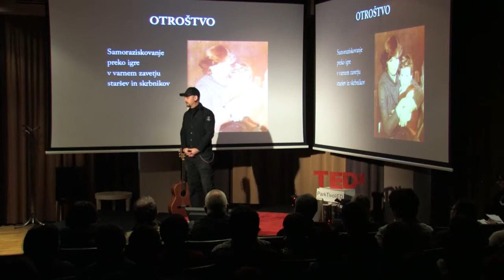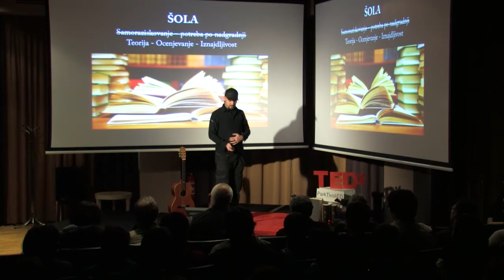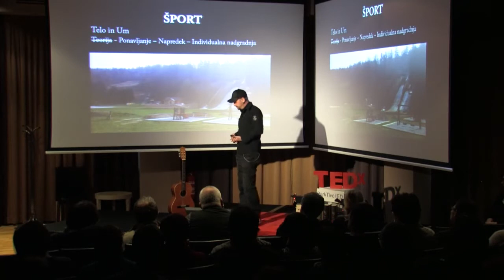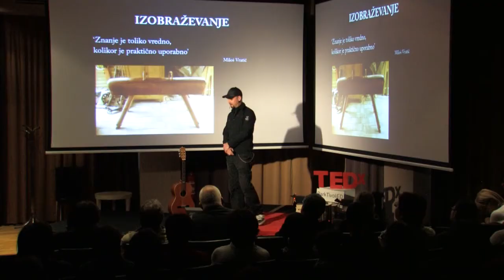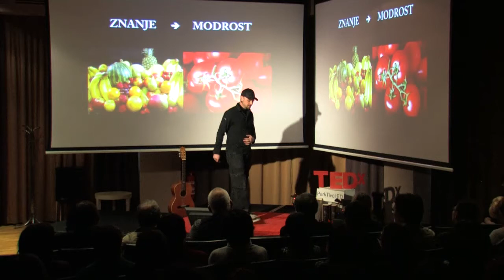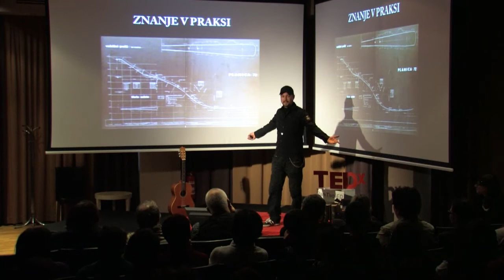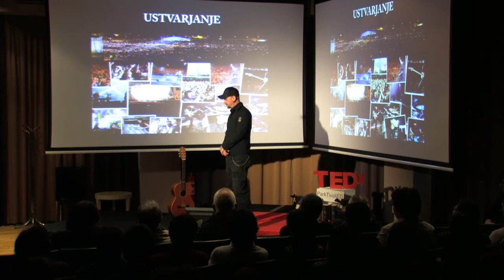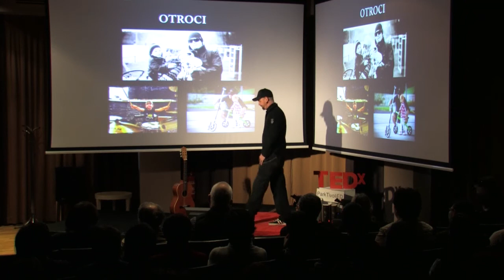Lepote življenja: Tomi Meglič at TEDxParkTivoliED